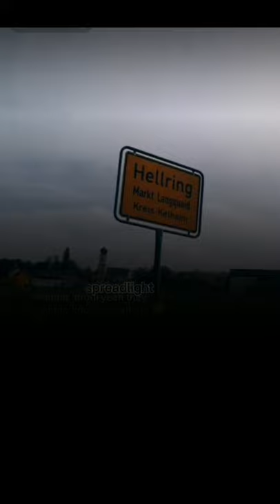Kids, Teenagers helping Mohamed Adam, Haircut in Germany Peace Journey from UK to Mecca share update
kurdish brother reciting quran
medina steak House frankfurt
Nürnberg Germany
tiktok compilation
queen maxima
Vodafone unlimited
banhoek mtb
Afghanistan war 2021
arynews live
tiktok islamic
tiktok takbeer
inspirational video
unusual videos
motivational video
trend
trending
viral video
unbelievable pilgrims
mashallah brother
subhanallah
subhanallah alhamdulillah
life journey
life journal
hajj pilgrimage journal
live journey
live journey by foot
epic journey
Ibadah haji
inspirational dad
dad journey
peace journey
uncle journey
heroic dad
proud dad
Happy journey